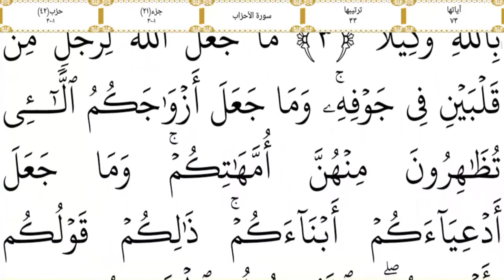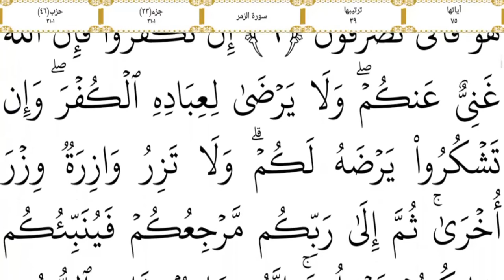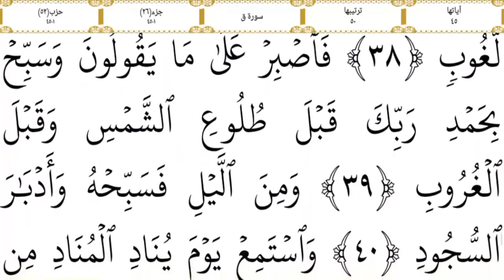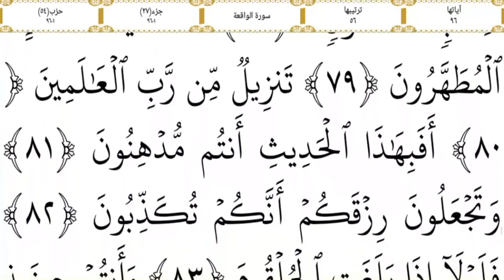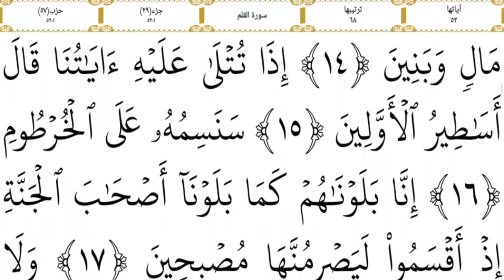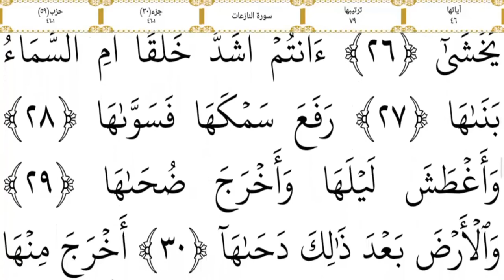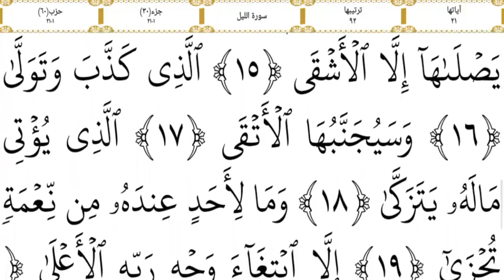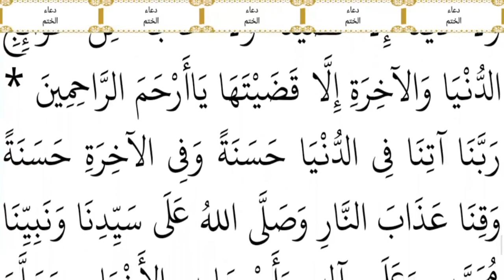القران الكريم كاملا_فيديو مقروء _بلغو نى ولو أية_حسبه لله تعالى.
تسطيع تحميل كل القران الكريم على جهازك بحيث تقرأه بخط جميل وواضح فى أى وقت.